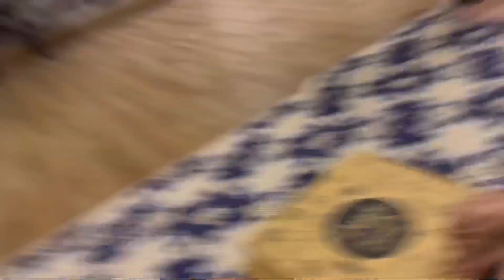Vlog 16 | PAKISTAN LOST | SUNDAY NIKAH | Friend and family Vlog | soharwardi copy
PAKISTAN BS SRI LANKA | Pakistan lost asia cup | Sunday | karachi